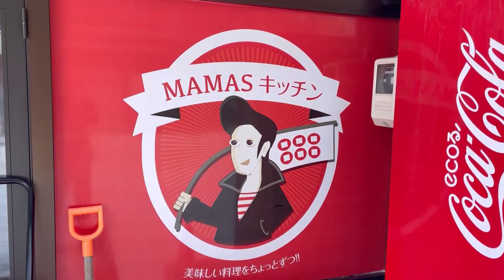【北海道】【バンドマンが愛する味】MAMASキッチンの人気メニューを堪能しました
【大賞を狙え！東野幸治と和牛がMCを務める「Cheeky's channelアワード」で月間大賞に選ばれればギフト券10万円分贈呈！年間大賞はなんとギフト券100万円分のチャンスも！】

北海道住みます芸人のオジョーです

今回はあのhide with Spread BeaverのChirolynさんLADIES ROOMのGEORGEさんなどのバンドマンが愛している味を堪能しました

岩見沢市の飲食店街にある「MAMASキッチン」さんは店主もバンドマンというバンドマンい愛されているお店
その中で人気のスタミナメニュー「ロックンロールチキン」「エアーズロック」を頂きました

皆さんスタミナをつけに食べに来てみてください